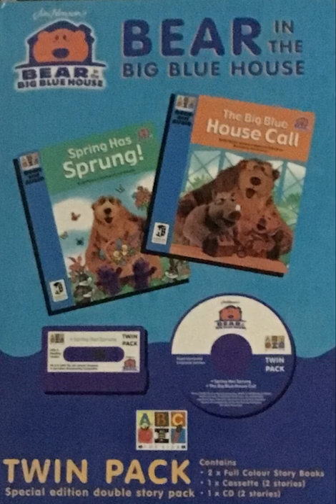Bear In The Big Blue House Twin Pack (Audiobook) (CD) (2001) (RARE!!!)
"Bear In The Big Blue House Twin Pack" (2001) features two great stories with all of your favorite characters!🐻❤️

Read by Tyler Coppin, These stories are "Spring Has Sprung!" and "The Big Blue House Call"

CD Order!

00:00 - Spring Has Sprung (Read Along)

11:15 - The Big Blue House Call (Read Along)

21:55 - Spring Has Sprung (Listening)

32:01 - The Big Blue House Call (Listening)

All Rights Go to... Walt Disney Music Company (Publishing), Playhouse Disney & UMG On behalf of: Walt Disney Records The Australian Broadcasting Corporation & The Orchard Music, MGM Distribution, UMG On behalf of: ABC for Kids